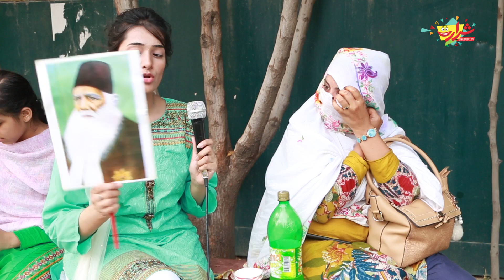Who was PM in 1945 Pakistan | 14 August Special | Shararat TV Pranks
Nimra Ouzgul is here with new 14th August Special Video with Pakistani Public. Cute Girl Asking "Who was the Prime Minister of Pakistan in 1945".  Check out the Interesting answers of different people.